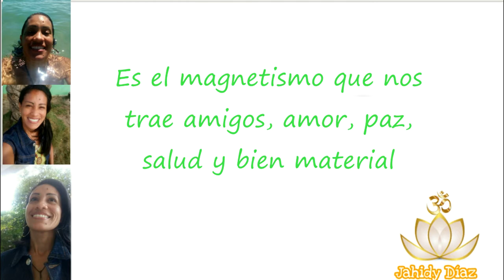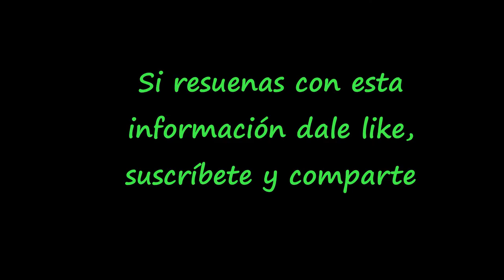Día 1 Reto de 21 días para Activar El Poder de la Gratitud